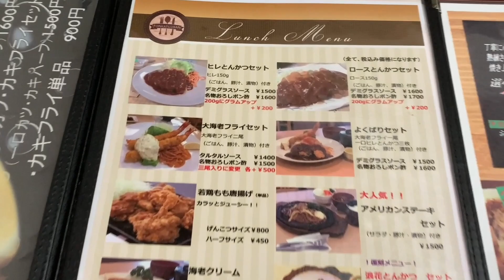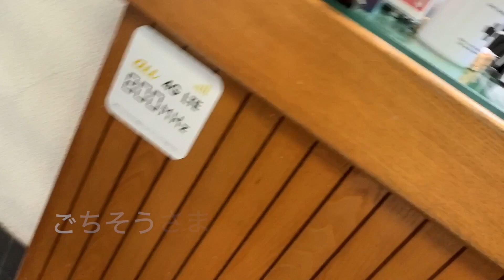【飯テロ】肉厚ロースとんかつ「とんかつ一番 」閉店から蘇った伝説の名店！デミグラスソースで食べるのが基本！大阪西成天神ノ森店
僕が小さい頃からある西成のとんかつ一番をご紹介します。
ここのとんかつは基本デミグラスソースで食べます！
復活プロジェクトで蘇った名店！応援していますがんばってください！

557-0013
大阪市西成区天神ノ森2丁目1−21
06−6661−7805